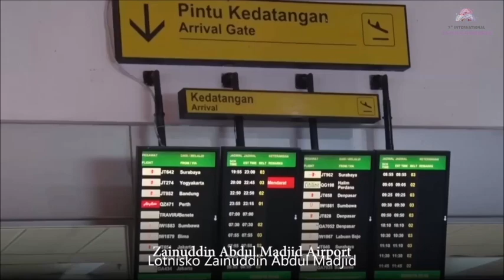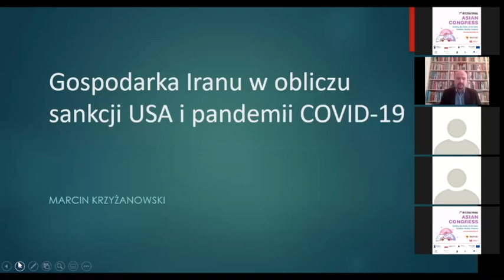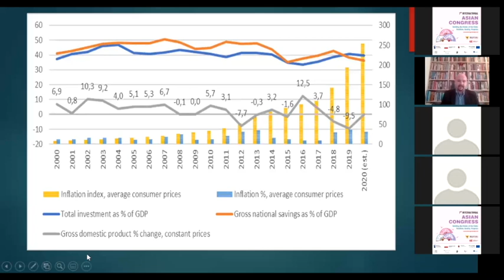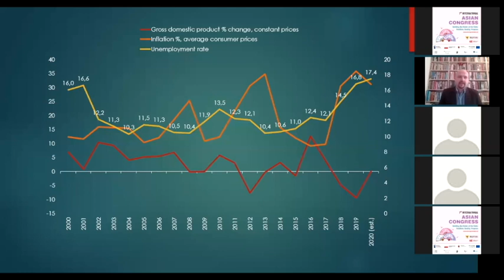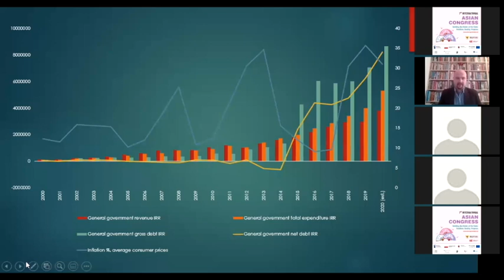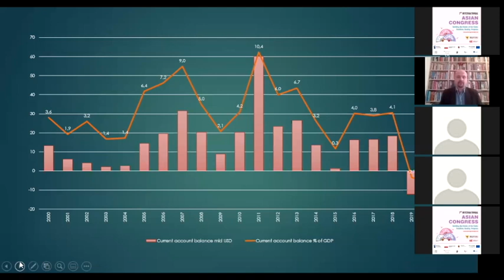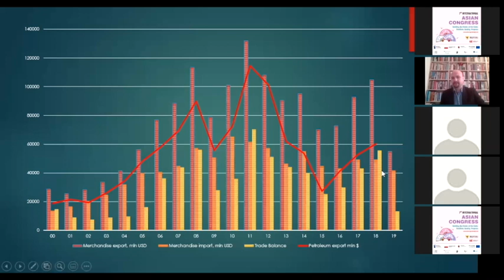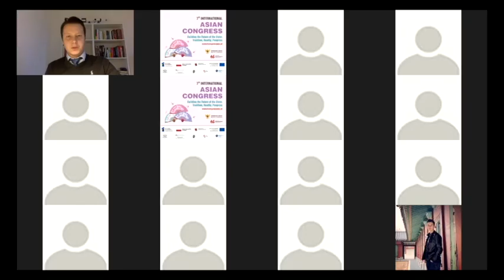7MKA - XXXV. Iran dziś i jutro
Panel pt. "Iran dziś i jutro" zorganizowany w ramach VII Międzynarodowego Kongresu Azjatyckiego.